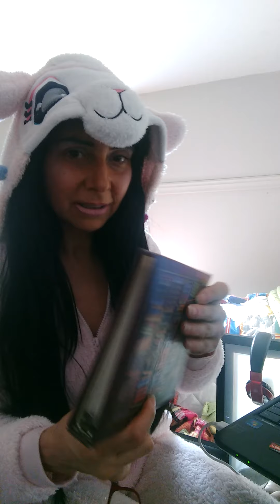18 décembre 2020